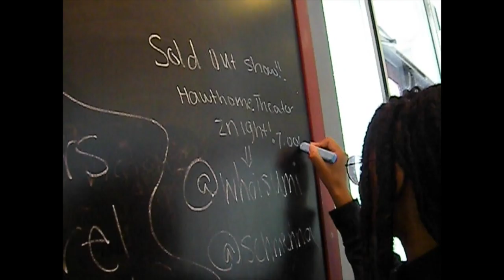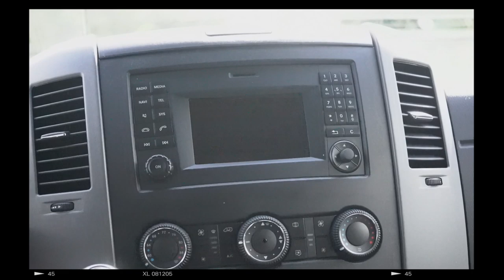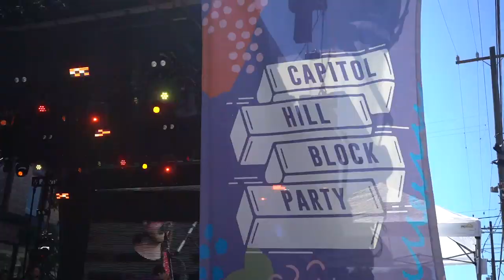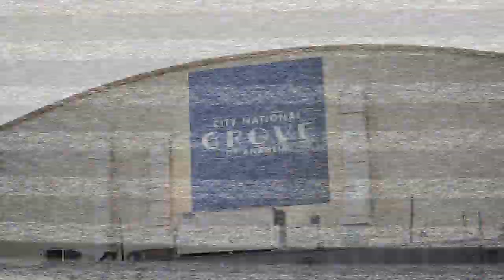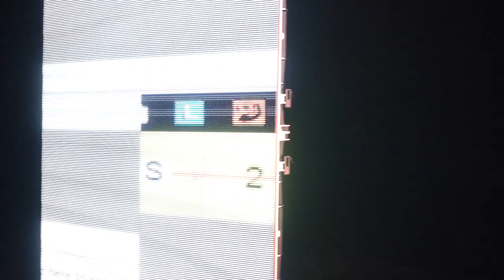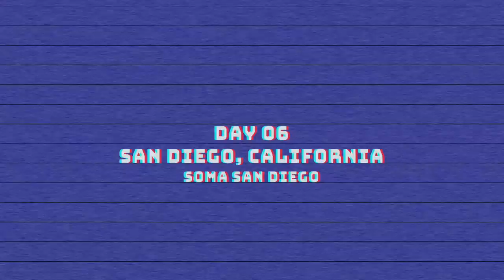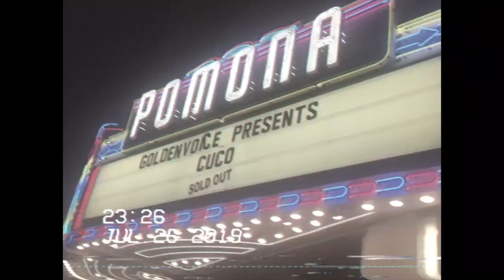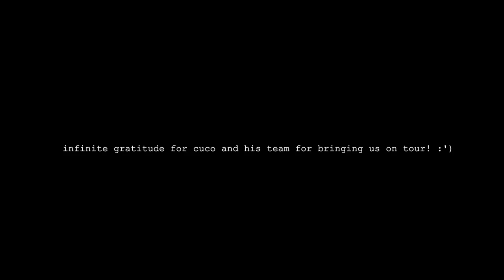UMI - VLOG #3 Cuco x UMI x YRGP Tour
This tour was such an experience of a lifetime 💛🌸Thank you to my amazing band//family for such an incredible time :) And for everyone who came to watch up do our thing~

Shot and edited by- schmenna